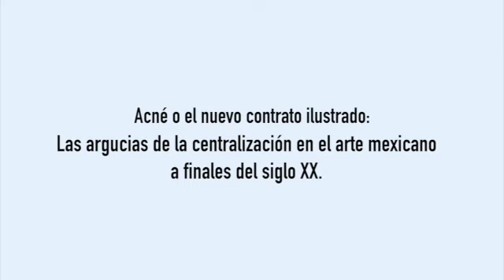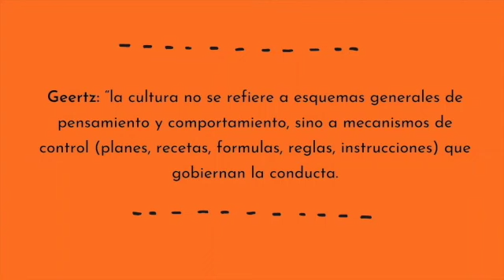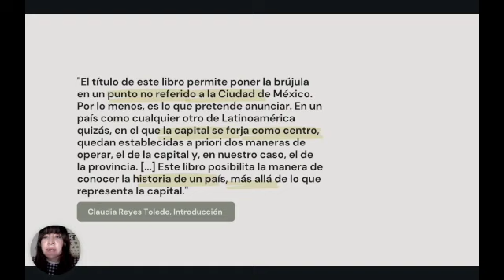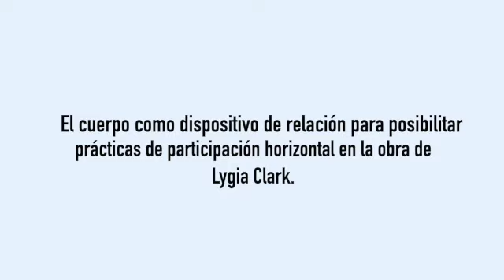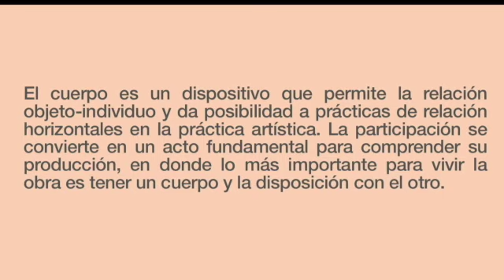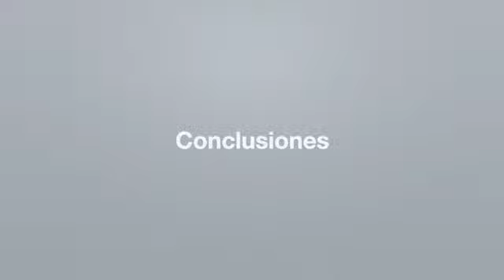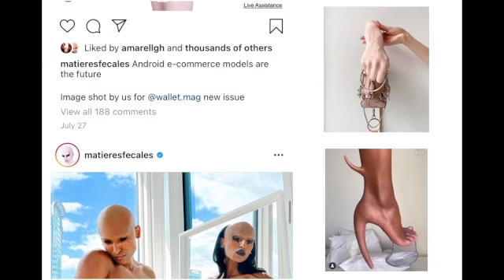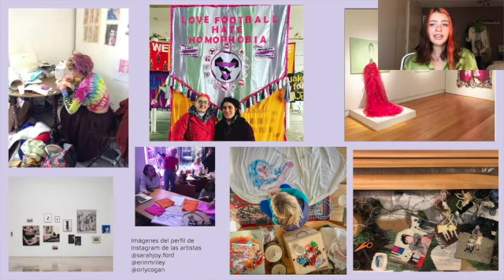Licenciatura en Historia del Arte Seminario de Investigación II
Área de Síntesis y Evaluación
Seminario de Investigación II
Profesor: Mtro. Hugo Vázquez Morales
Estudiantes:
Julieta Chávez Betanzos
Maya Raquel Escárcega Acosta
Mitzi Sahian Reyna Buendía
Juan Pablo Aguilar Cabrero
Ana Paola Escoto Esteva
Regina Chávez Cano